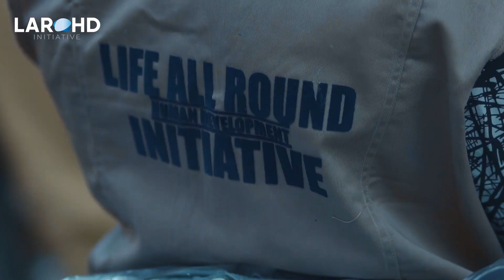Life all round initiative